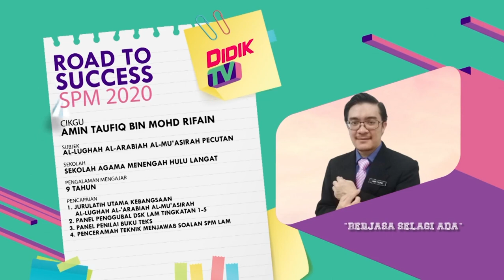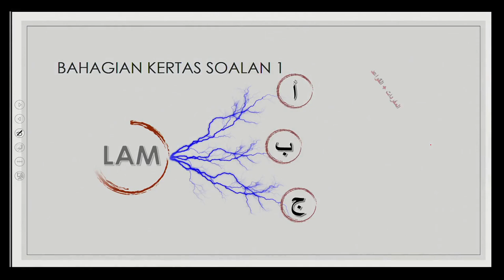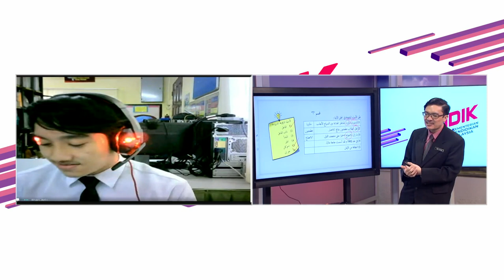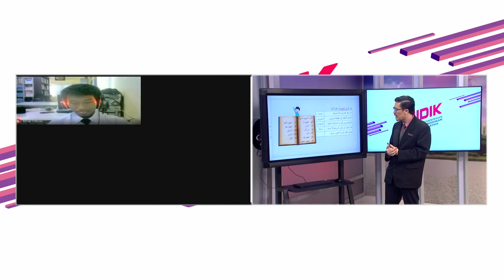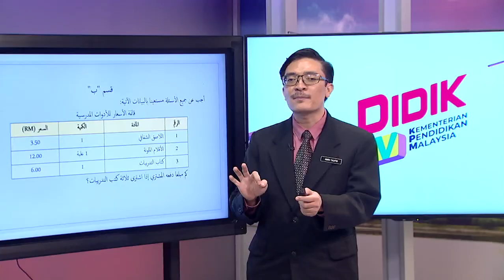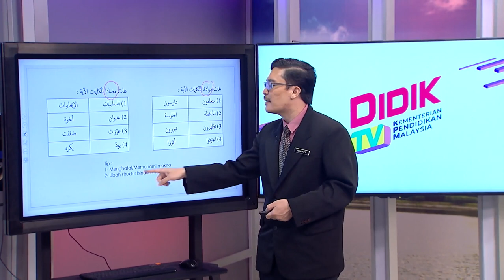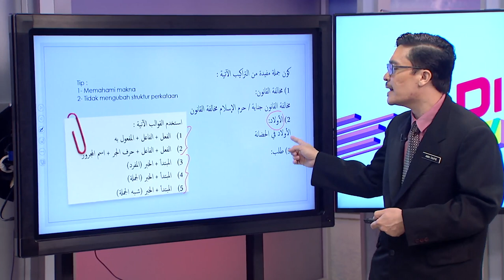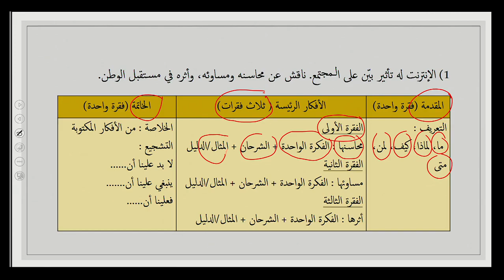DidikTV  Eps 128 RTS Spm 2020 Al Lughah Al Arabiyah Al Mu'asirah Pecutan